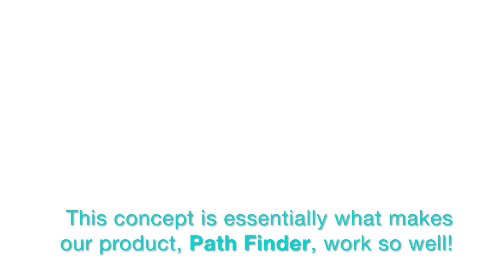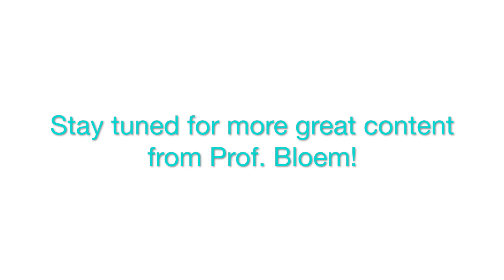Bas Bloem discusses visual cues in Parkinson's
Professor Bas Bloem discusses the benefits of "visual cues" in alleviating some of the most debilitating effects of Parkinson’s disease. Walk With Path's product, Path Finder, uses this concept to great effect; check it out here!